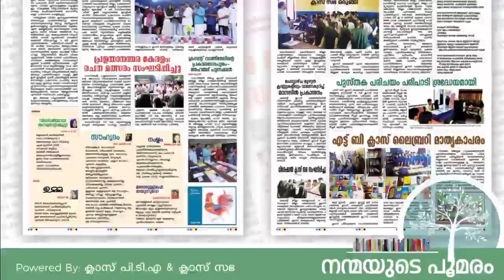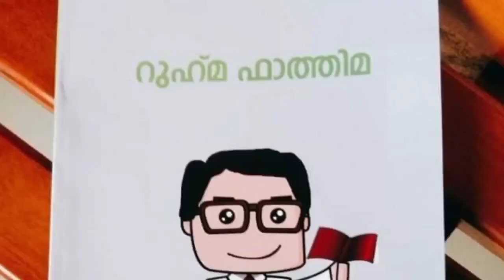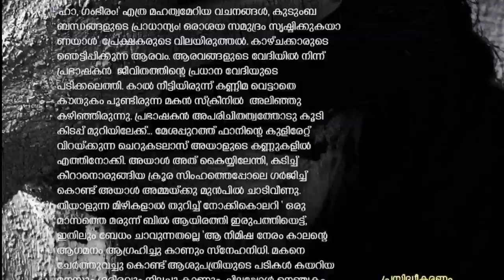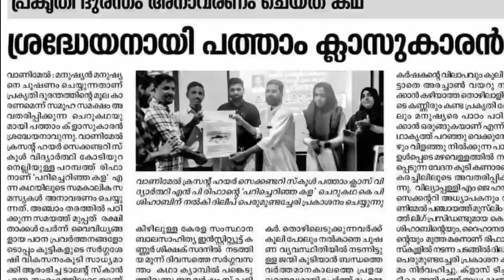Crescent HSS, Vanimel | വായന വസന്തം '21| Promo Video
വായന വസന്തം '21 ഉദ്‌ഘാടനം
മുഴുവൻ പരിപാടിയും താഴെ കാണുന്ന ലിങ്ക് വഴി കാണാവുന്നതാണ്: